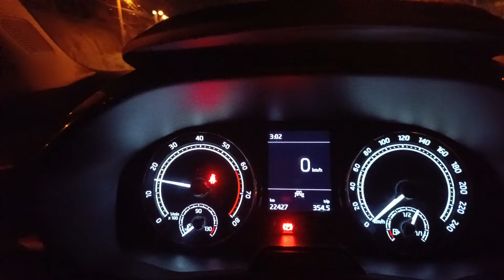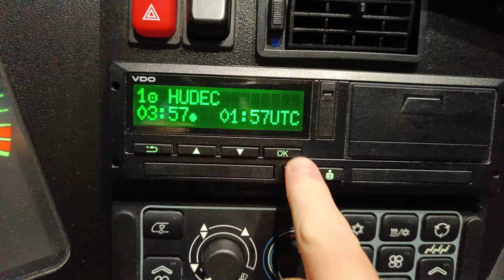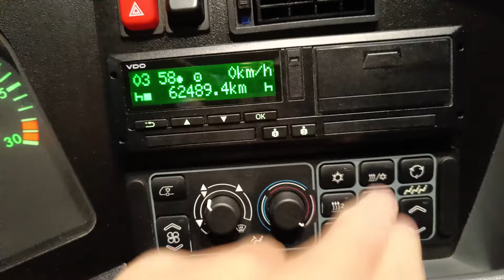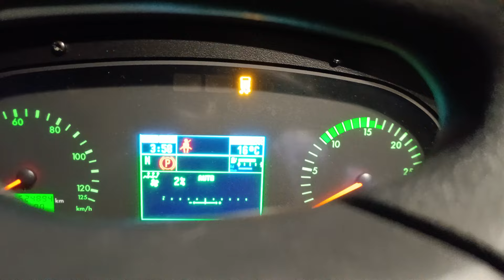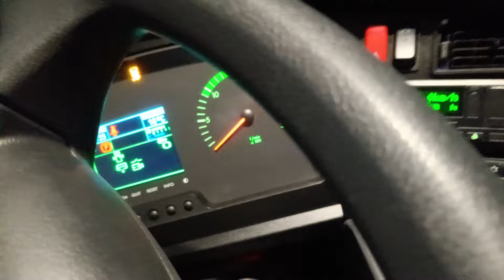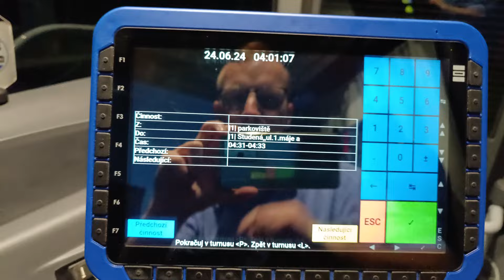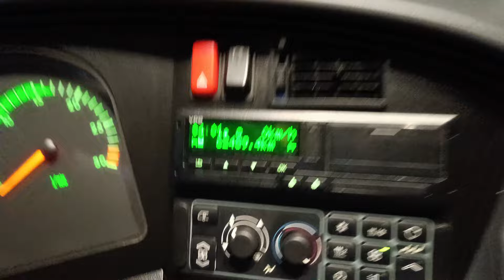Pondělní vlog s objíďkami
Ahoj,
vítejte u dalšího vlogu z mojí práce. Tentokrát mě čeká na mém turnusu objížďka. Byla uzavřena silnice na Kněžice a objížďka byla vedena přes Novou Brtnici a Opatov s Heralticemi. Silnice byla uzavřena z důvodu pokládky nového asfaltu. Uvidíte jak se mi dařilo první den objížďky. Užijte si vlog.